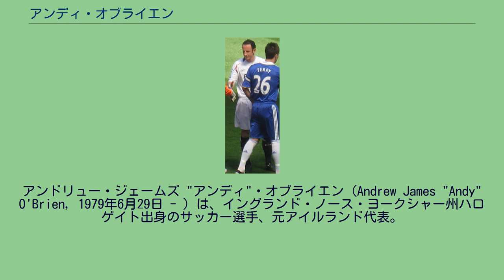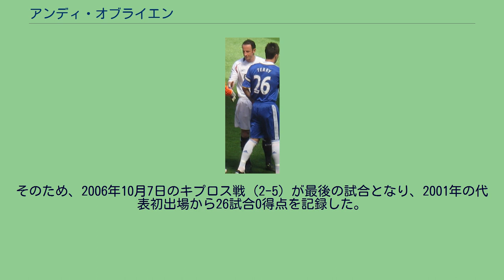アンディ・オブライエン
アンドリュー・ジェームズ "アンディ"・オブライエン（Andrew James "Andy" O'Brien, 1979年6月29日 - ）は、イングランド・ノース・ヨークシャー州ハロゲイト出身のサッカー選手、元アイルランド代表。
ポジションはセンターバック及び右サイドバック。
イングランドのハロゲイトに生まれながらも、アイルランド代表として2001年から2006年までプレーし、2002 FIFAワールドカップの登録メンバーだった。
2006年に代表引退を表明している。
ブラッドフォード・シティ イングランドのハロゲイトに生まれたオブライエンは、地元のセントジョン・フィッシャー・カトリック高校でマックス・ミルズ (Max Mills) 監督の指導の下でキャリアを開始し、リーズ・ユナイテッドAFCの下部組織では、ハリー・キューウェルやジョナサン・ウッドゲイトと共にプレーしているが、14歳の時にリーズから放出された。
その後、ディフェンダーとしての才能をブラッドフォード・シティAFCに見出され、1994年に同クラブの下部組織に参加すると、1996年10月のクイーンズ・パーク・レンジャーズFC戦でトップチームから初出場を飾って以降、定位置を確保し、1998-99シーズンのプレミアリーグ昇格に貢献した。
プレミアリーグ昇格以来、主将のデイヴィッド・ウェザロールとセンタバックでコンビを組んでレギュラーを務めていたが、2000-01シーズンにクラブが財政難と降格危機に直面しているところをニューカッスル・ユナイテッドFCからオファーを提示されたため、2001年3月にクラブ史上最高金額となる移籍金200万ポンドでニューカッスルへの移行が決定し、リーグ戦133試合に出場したブラッドフォードから去っていった。
ニューカッスル・ユナイテッド 在籍4季で公式戦170試合以上に出場し、代表への招集にも繋がる活躍を見せたニューカッスルでは、加入してすぐさまブラッドフォード時代と同様に守備の要となっており、UEFAチャンピオンズリーグ 2002-03予選出場権獲得に貢献し、2001年4月21日のサンダーランドAFCとのタイン・ウェア・ダービーで初得点にして同点を挙げた。
翌2002-03シーズンは夏の移籍市場でタイタス・ブランブル、冬の移籍市場でウッドゲイトが加入してきたことで序列で3番手になると思われていたが、ボビー・ロブソン新監督はCBのコンビにオブライエンとウッドゲイトを定着させており、数シーズンに渡って安定感を見せていた。
しかし、2004-05シーズン後半になると、自身の調子が落ちていき、チームも14位と低迷した。
それにもかかわらず、オブライエンの評価は降下することはなくポーツマスFCから移籍金200万ポンドのオファーが提示された。
ポーツマス 2005年6月13日に移籍金200万ポンドでポーツマスFCと4年契約を締結する。
アラン・ペラン監督の最初の補強として加入したポーツマスでは、当初精彩を欠いていたものの、時間が経つにつれ改善を見せており、レギュラーとしてプレーしていた。
しかし、2006年4月17日のチャールトン・アスレティックFC戦でデヤン・ステファノヴィッチと交代出場するための準備運動中に背中とハムストリングを負傷したことで、残り3試合の欠場を余儀なくされると、翌2006-07シーズンには、ソル・キャンベルの加入、主将リンヴォイ・プライマスが復調したことで序列を落としていた。
そのため、ノリッジ・シティFCとクリスタル・パレスFCからそれぞれ期限付き移籍での獲得を打診をされているが、ハリー・レドナップ監督によって拒否された。
しかし、2007年1月の移籍市場でスレイマン・ディアワラとのトレードが画策されたように、シーズン後半には完全にレドナップ監督の構想外となっており、最終的に3試合の出場に限定されて2006-07シーズン終了後の退団へと繋がった。
ボルトン ポーツマス退団後、多くのアイルランド人選手が多く集まるロイ・キーン監督率いるサンダーランドAFCへの移行の可能性が浮上したものの、実際に入札は行われ...